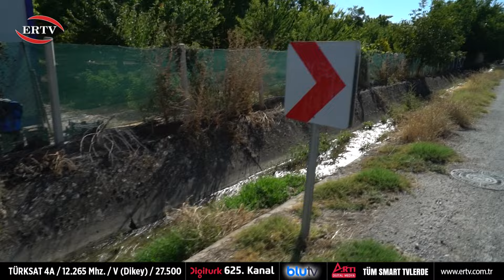SİZE GELİYORUZ - SERİNTEPE MAHALLESİ